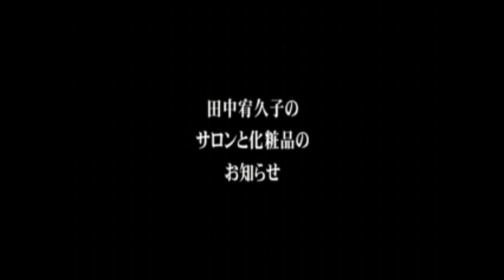MASAJE CORPORAL DE YUKUKO TANAKA ESPAÑOL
ACTIVAR SUBTITULOS EN ESPAÑOL
PALABRAS DE YUKUKO TANAKA:Cambia tu cuerpo con tus propias manos. Mientras ves el vídeo, aprende el masaje y conviértelo en un hábito en tu vida cotidiana. Solo tarda 10 minutos cuando aprendes cada paso. Esto realmente transformará tu cuerpo.
00:25 CLAVICULA
00:48 INGLE
01:21 RODILLA
01:46 PIE
04:49 GLÚTEOS
07:58 CINTURA
08:35 ABDOMEN
09:29 DEDOS DE LAS MANOS
10:17 MANOS- BRAZOS
11:53 BRAZOS
14:48 CABEZA
15:34 CUELLO
16:59 PIERNA
19:20 LA MODELO HACE LA SECUENCIA DE LOS MASAJES SIN EXPLICACIÓN
27:46 MASAJE MOLDEADOR CORPORAL PASO 2, AVANZADO. (PIERNAS, PANTORRILLAS HINCHADAS, PIES FRÍOS)
33:53 GRASA ABDOMINAL Y CINTURA
35:20 BRAZOS GORDOS
36:58 3 MINUTOS DE GIMNASIA ABDOMEN BAJO
41:22 MENSAJE DE YUKUKO TANAKA
ACTIVATE SUBTITLES IN ENGLISH
YUKUKO TANAKA BODY MOLDING MASSAGE
Change your body with your own hands. While watching the video, learn the massage and make it a habit in your daily life. It only takes 10 minutes when you learn each step. This will really transform your body.
00:25 CLAVICLE
00:48 INGLE
01:21 KNEE
01:46 FOOT
04:49 GLUTES
07:58 WAIST
08:35 ABDOMEN
09:29 FINGERS OF THE HANDS
10:17 HANDS- ARMS
11:53 ARMS
14:48 HEAD
15:34 NECK
16:59 LEG
19:20 THE MODEL MAKES THE SEQUENCE OF MASSAGES WITHOUT EXPLANATION
27:46 BODY MOLDING MASSAGE STEP 2, ADVANCED. (LEGS, Leg Swelling, COLD FEET)
33:53 ABDOMINAL FAT AND WAIST
35:20 FAT ARMS
36:58 3 MINUTES OF GYM LOW ABS
41:22 MESSAGE FROM YUKUKO TANAKA